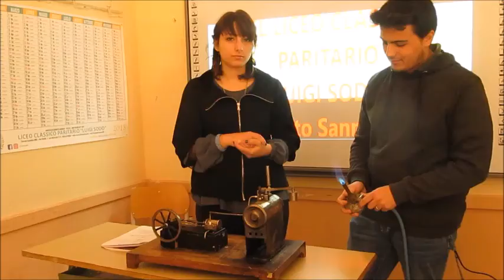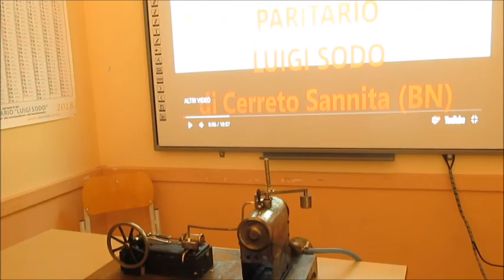2018 la macchina a vapore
Gli allievi di IV 2018 applicano lo studio della termodinamica ad una antica macchina a vapore